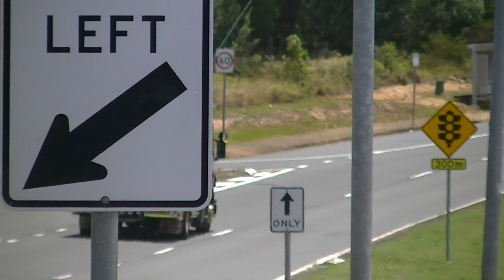//QFRS// - 631A Responding with 639L to RCR